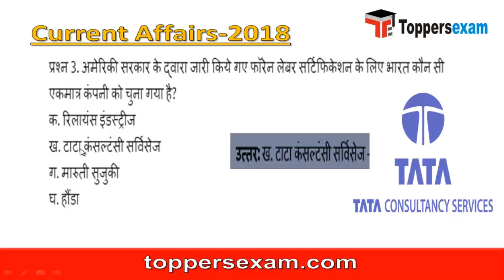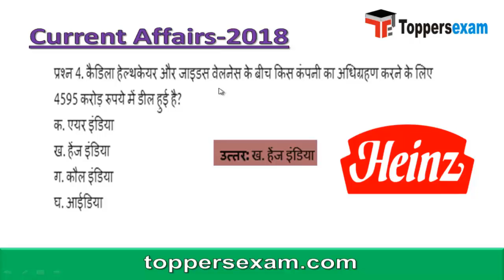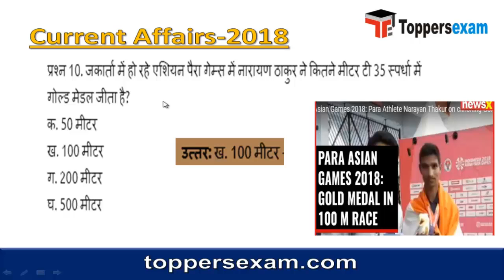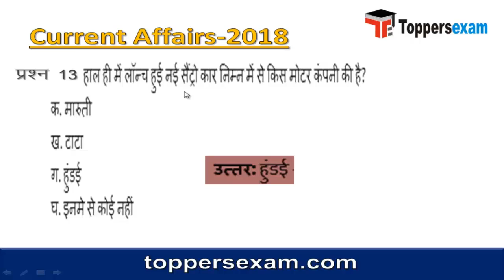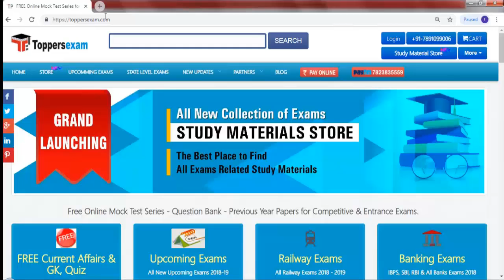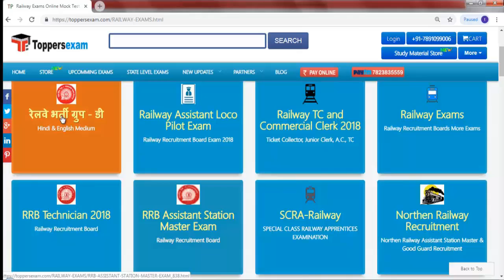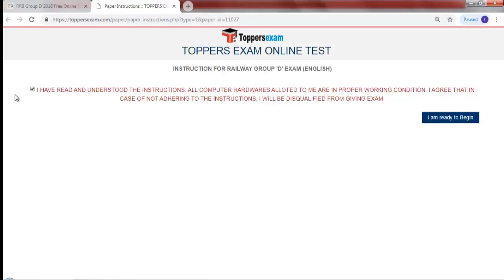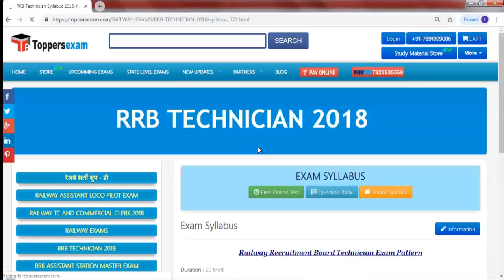Best-GK- करंट अफेयर्स प्रश्नोत्तरी| GK Trick| New Cureent Affairs| MCQs|Railway, SSC, # NEET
इस वीडियो में हाल ही में हुई चर्चित घटनाओं पर आधारित महत्वपूर्ण प्रश्न-उत्तर की जानकारी दी गई है, सभी प्रश्न परीक्षा की दृष्टि से अति महत्वपूर्ण है , in this video we share some important Question -Answer, which is very important for all examination. SSC, Railway, NEET, RPSC, # UPSC etc.

अधिक जानकारी के लिए नीचे दिए लिंक पर क्लिक करें

लेटेस्ट करंट अफेयर्स के लिए नीचे दिए लिंक पर क्लिक करें